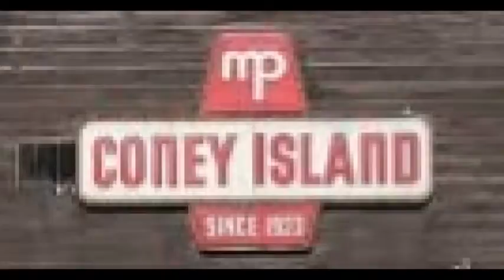NCTV45 NewsWatch NewsBrief Coffee Anyone April 11 2019